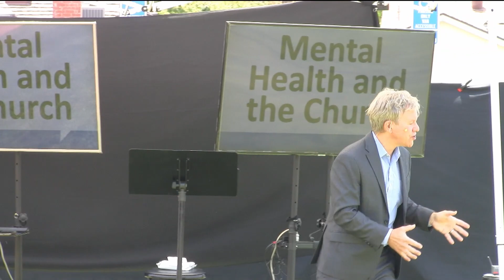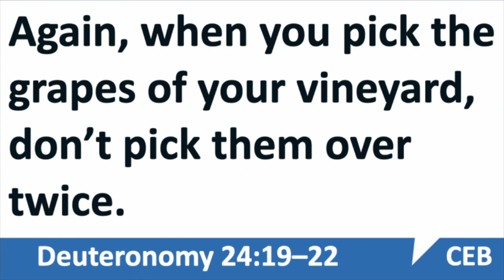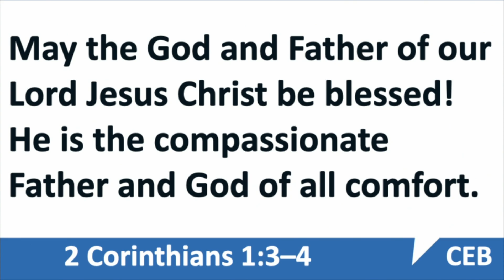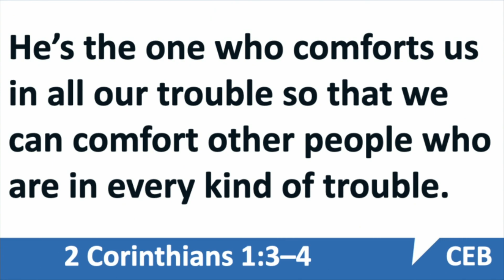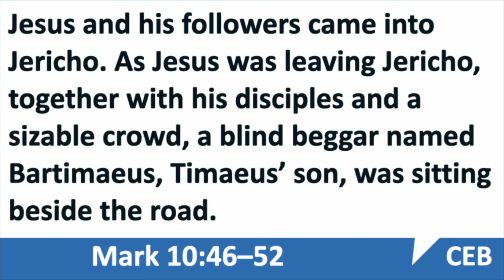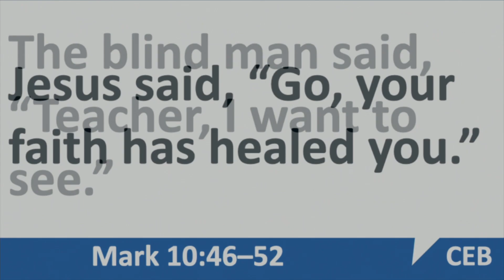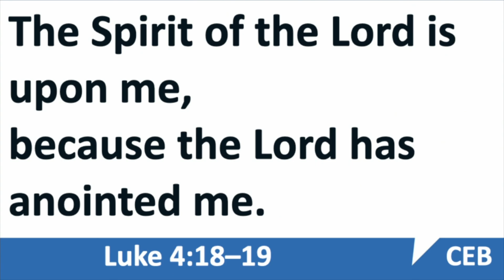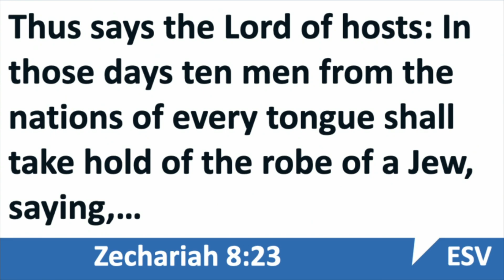Mental Health and the Church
Sermon Series, How to Live Life to the Fullest, Part 7
Pastor Brett Poynter